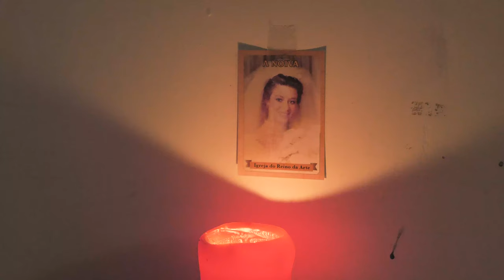Delfina Presents: Maxwell Alexandre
Maxwell Alexandre reflects on the potential of painting – in the search for transcendency, and to explore the complexity of his home city of Rio.